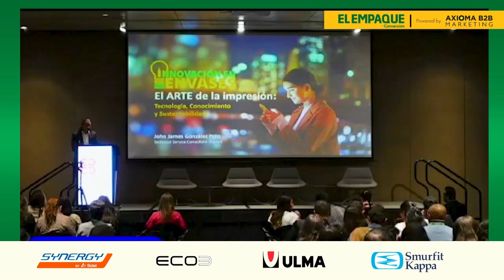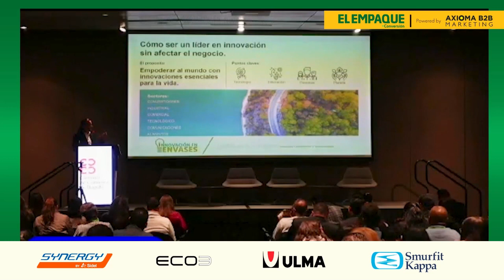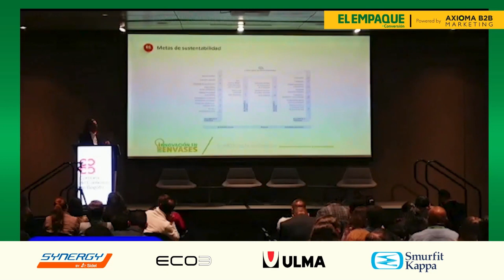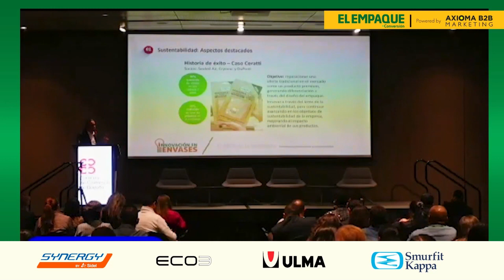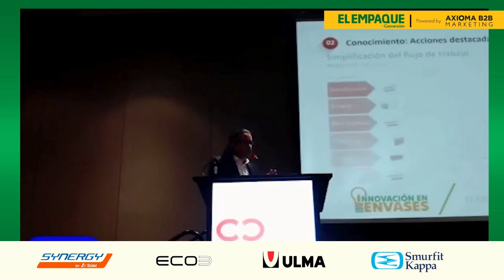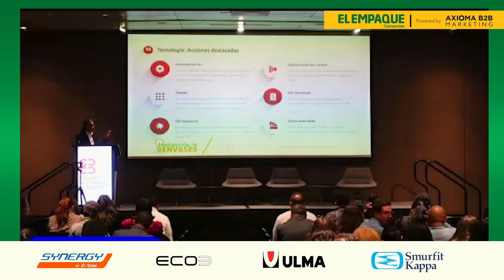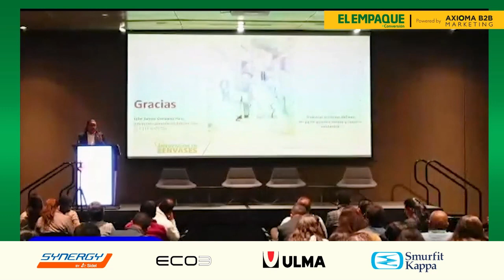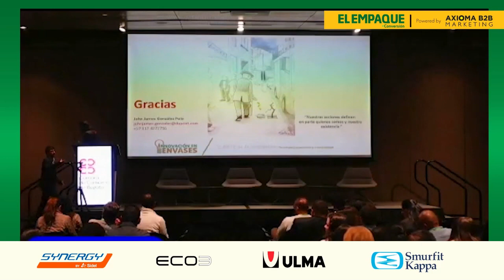Innovación en Envases 2023 - Claves para hacer de la impresión más sostenible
En un mundo donde el cambio climático es una realidad, cada paso de nuestro proceso de producción cuenta. Desde la elección de tintas ecológicas hasta la optimización de diversos procesos de impresión, cada decisión puede marcar una diferencia significativa.

James Gonzáles, technical Service Consultant para Dupont y especialista en packaging, nos contó sobre la importancia de la impresión sea más sostenible y cómo la innovación en este campo puede ayudarnos a tener una producción más respetuosa con el medio ambiente.

Para conocer más sobre este tema, pueden acceder a nuestro sitio en el siguiente